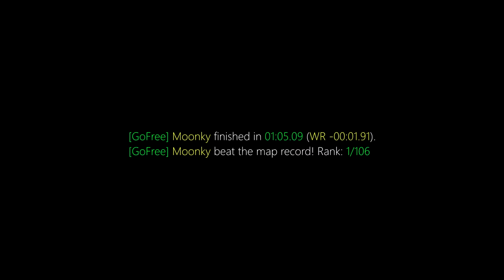surf_sandstorm2 WR. Surfed by Moonky [CS:GO]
**wrdiff is 0.91 not 1.91**
[GoFree] Moonky finished in 01:05.09 (WR -00:00.91).
[GoFree] Moonky beat the map record! Rank: 1/106

Previous WR: Fraud

(102t)